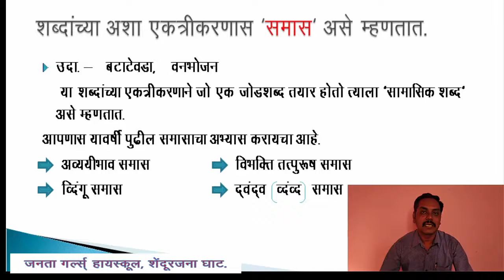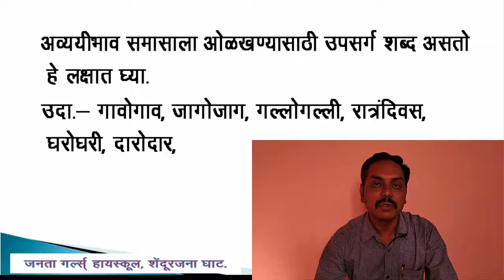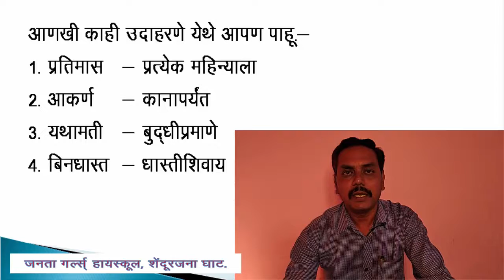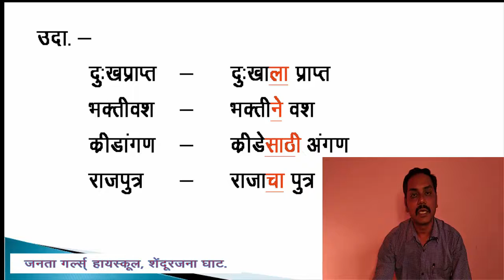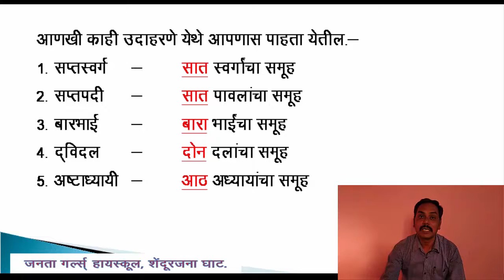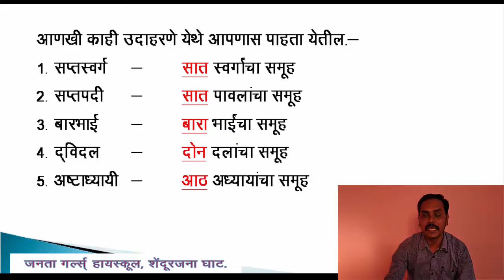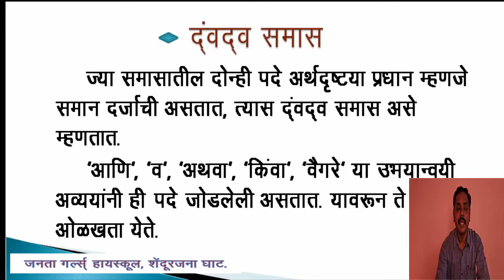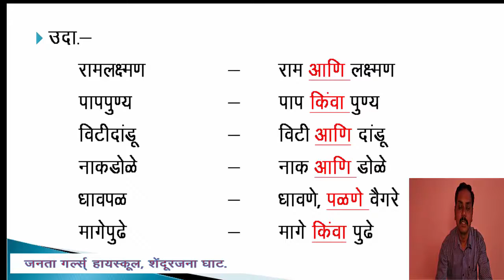मराठी व्याकरण - समास इयत्ता 10 वा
जनता गर्ल्स हायस्कूल शेंदूरजना घाट